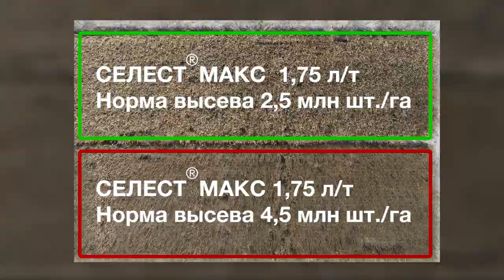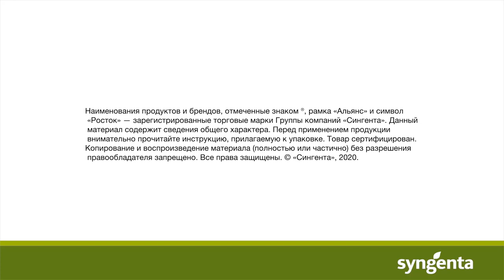Обработка семян и норма высева, Оренбург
Почему при выборе препарата для обработки семян важно учитывать норму высева на озимой пшенице?